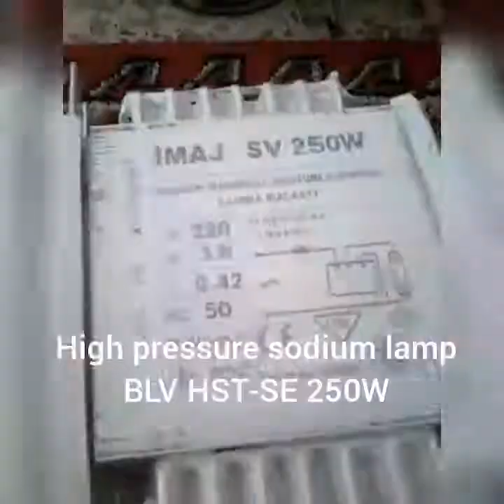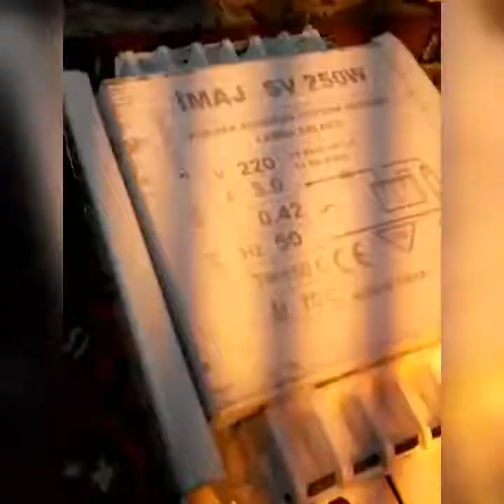High pressure sodium lamb BLV HST-SE 250W